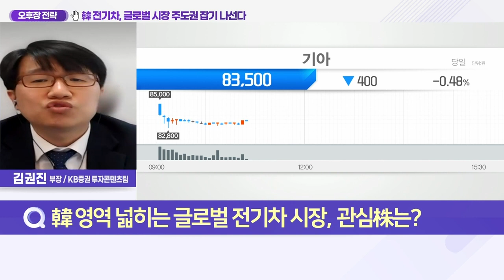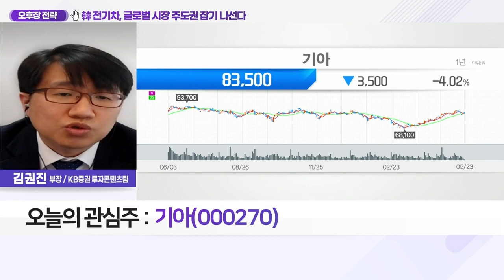기아(000270)... 韓 전기차, 글로벌 시장 주도권 잡기 나선다_오후장 전략 (20220523)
Q. 전기차·UAM 판 키우는 현대차, 시장 전망은?

Q. 바이든 방한에 현대차·기아 강세, 이유는?
- 美 바이든, 한미 ‘경제성과’에 주목
- 한미 정상, 반도체·전기차 등 핵심 기술 협력 강화
- 정의선 현대차그룹 회장 지난 22일 독대
- 현대차그룹, 105억 달러 대미 투자 결정
- 로보틱스·UAM·자율주행 SW·AI 등 투자
- 현대차, 美 조지아주 전기차 전용 공장 건립
- 2030년까지 친환경차 판매 비중 상향 목표
- 美 현대차 투자에 일자리 확대·시장 선점 기대

Q. 韓 영역 넓히는 글로벌 전기차 시장, 관심株는?
- 현대차, 기아, 만도, 현대모비스

기아(000270)
- 전기차 비중 상승 지속
- 22년 영업이익 큰 폭 상승
- 글로벌 자동차 업종 중 밸류에이션 낮음
- 현대 美 신공장 동시 투입 전망
- 현대차와 2030년까지 전기차 21조 투자
- 기아·현대차 4월 유럽 판매 13% 증가